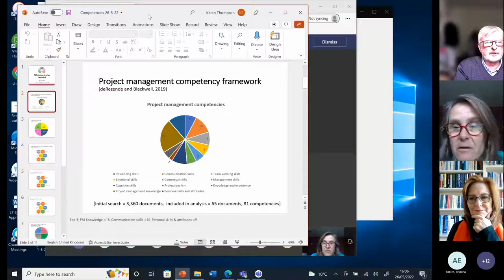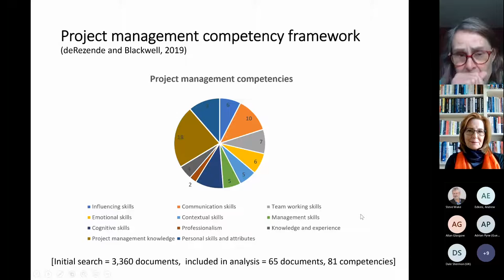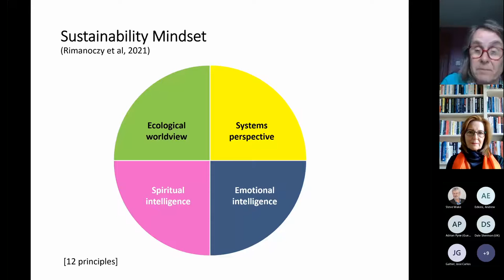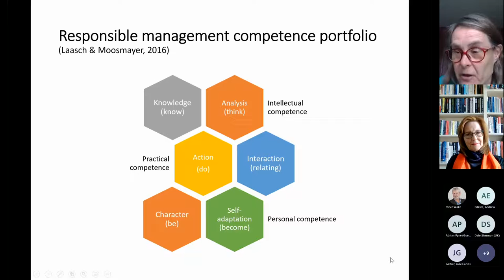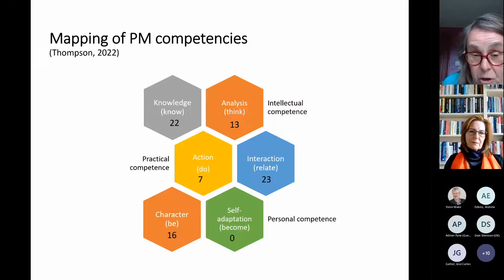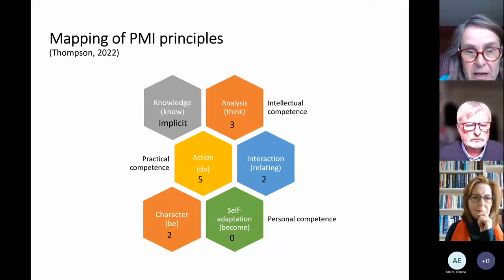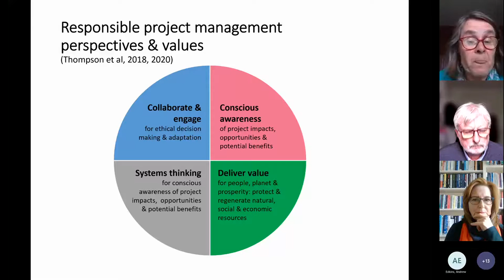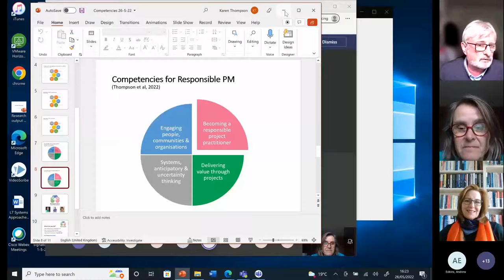Conversation Club 2 20 Competencies Decoded Karen Thompson and Carole Still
Project Management Competencies Decoded

A conversation with Karen Thompson on the competencies required for managing projects successfully in the face of complexity and uncertainty.  We will discuss work on mapping existing PM competency frameworks in combination with recent thinking on Sustainability Mindset (Rimanoczy et al, 2021) and the new principles-based approach articulated by PMI (2021).

Karen Thompson, FSI FAPM FHEAis co-founder of the Responsible Project Management movement, member of the BSI committee for Project Controls, and PMI’s Curriculum Review Committee.  She obtained her PhD in Project Management from Bournemouth University.  Her work has won awards for teaching excellence, research impact, innovation and social good.  Her current focus is the development of new competencies for Responsible PM.

Carole Still is an International Educator, United Nations Management Coach, Liveryman in the Worshipful Company of Educators and Fellow of the Higher Education Academy.

Her lecturing expertise is in Leadership, Workplace Psychology, Conflict Resolution, Motivation, Mediation and the Art and Science of Networking.  A passionate advocate of experiential learning, Carole leads the design and implementation of award winning MBA business simulations at Coventry University London.  A qualified mediator and master practitioner in neurolinguistics programming, Carole’s doctoral research investigates the interpretation of skills mapped into the “official” curriculum.